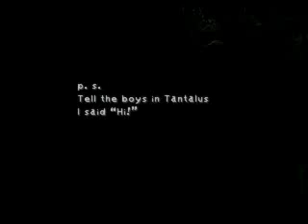Let's Play Final Fantasy IX -Disc 1--11-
Show your support by visiting the site, thanks.

Let's Play Final Fantasy IX

Escape from the Evil Forest Part Three

After talking to both Steiner and Vivi, Zidane meets up with Blank before leaving the Prima Vista. Blank gives Zidane the same medicine used to heal both Steiner and Vivi from the poison the monsters of the Evil Forest can inflict. With the party formed and ready, it's time to save Princess Garnet.